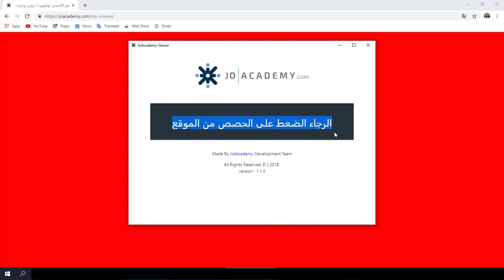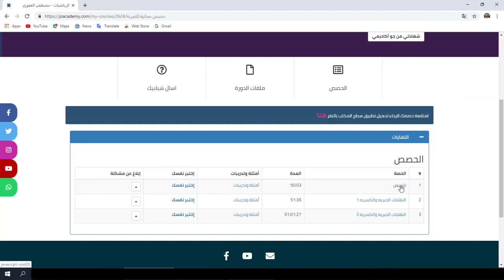تحميل تطبيق سطح المكتب جو أكاديمي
لمتابعة باقي الحصص و للمزيد من المواد بإمكانكم متابعتنا على منصة JO ACADEMY من خلال موقعنا :